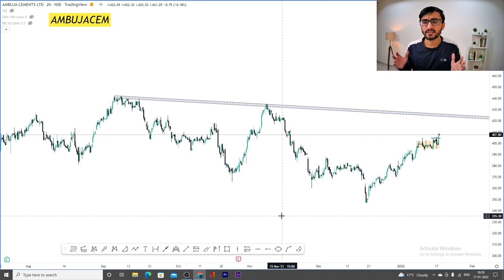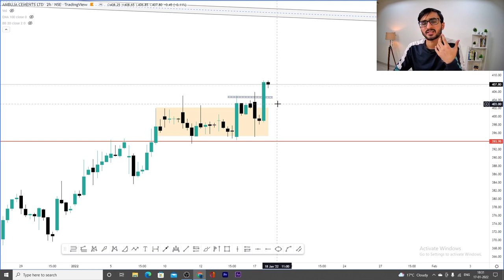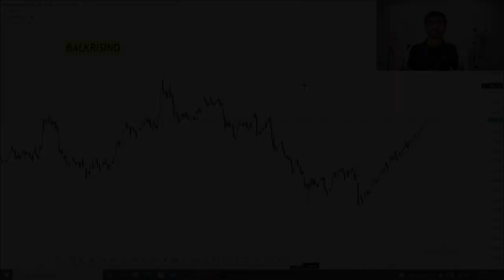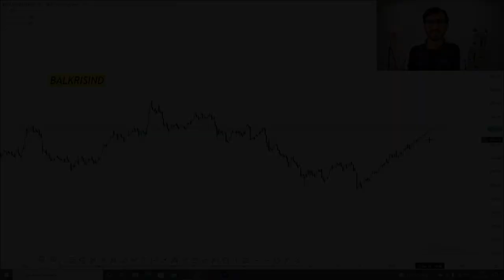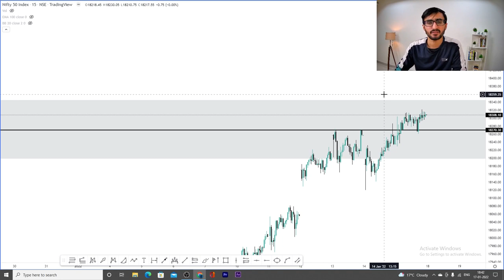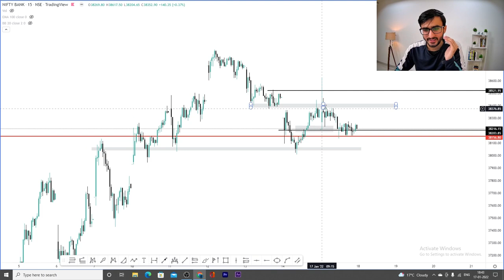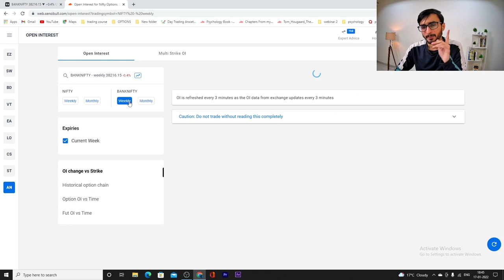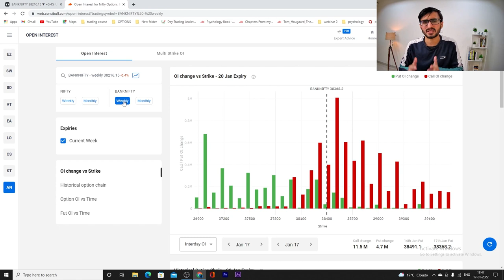Daily Intraday Calls For Tomorrow | 3 Jackpot Intraday Trading Tips | 18th January 22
Technical Analysis Tutorial for Beginners | The Only Video You Need To Become A Professional Trader

Other Information !!

Live Nifty/ Bank Nifty Levels and Target and Technical Analysis for  18th Jan 2022. also options strategy for "NIFTY/BANK NIFTY ".and STOCKS.

1. JSWSTEEL

2. BALKRISIND

3.

mothersumi stock analysis, bayercrop stock analysis, tinplate stock analysis